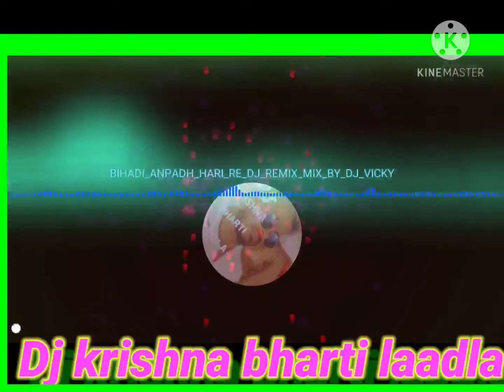DJ बहाती अनपढ़ हाली के संग राहू जंजली के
दी हति अनपढ़ हाली के संग राहू जंजाल के